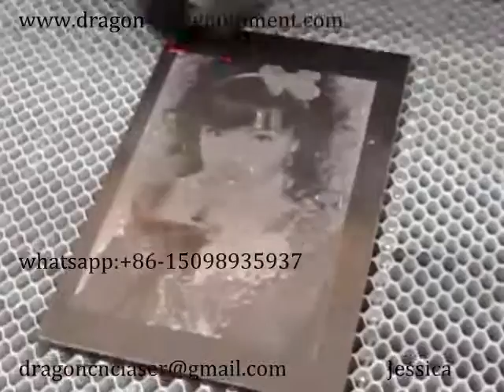engraving on stone